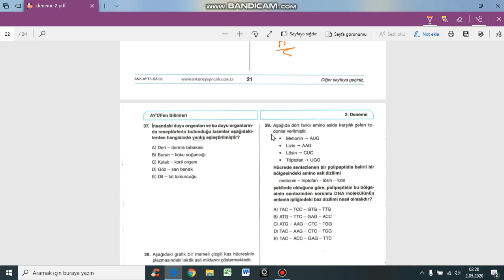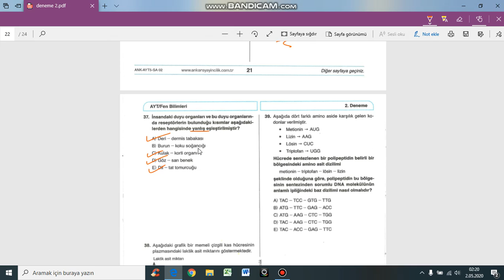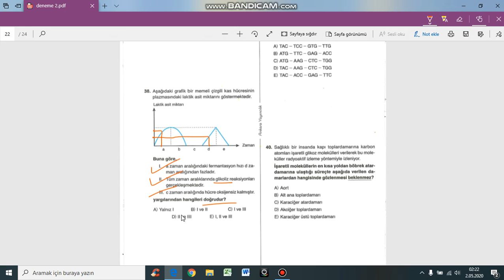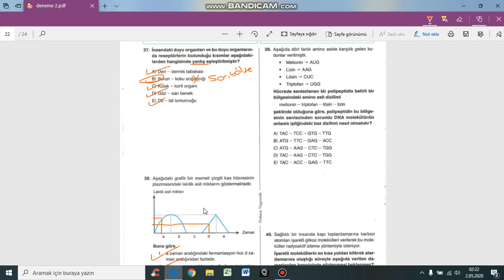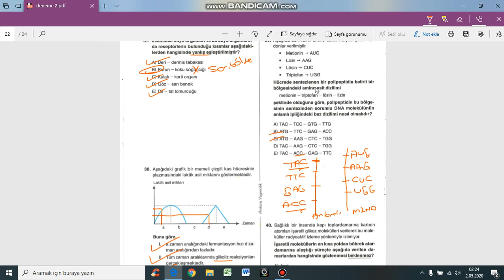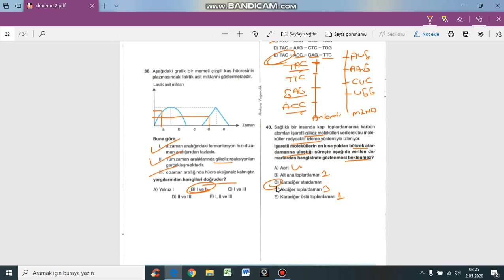ONLINE DENEME 3 AYT BİYOLOJİ ÇÖZÜMLERİ 2